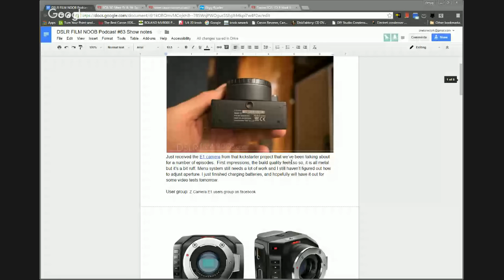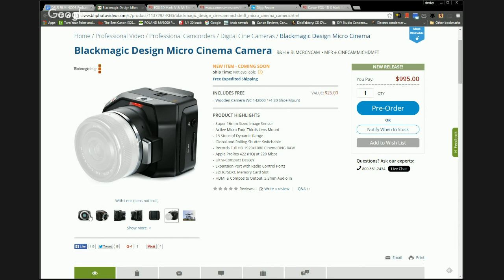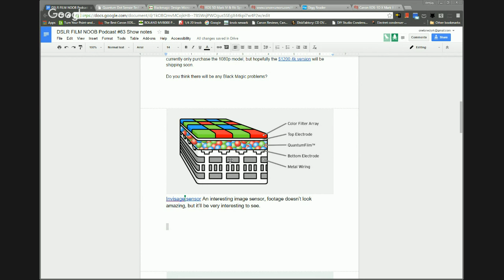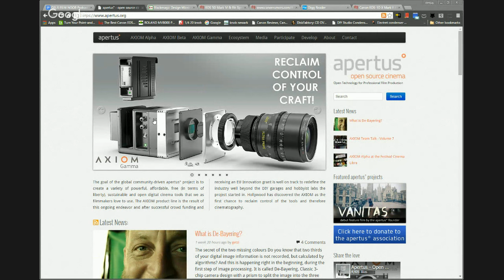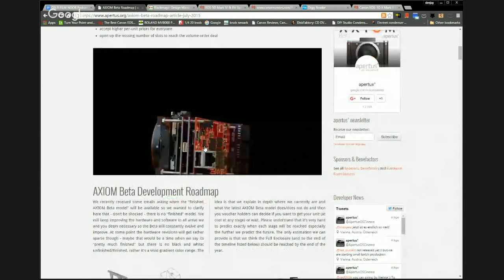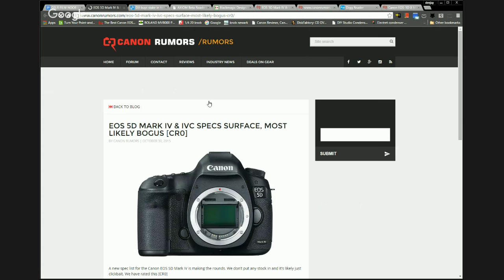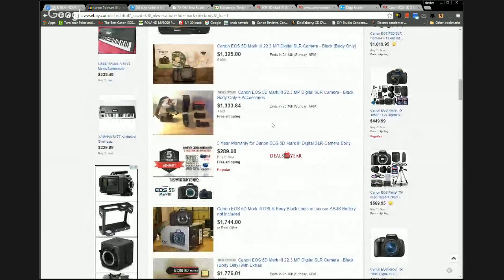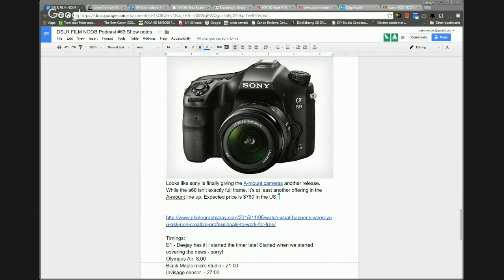E1 camera hands on, Sony a68, Canon 4k and more. DSLR FILM NOOB Podcast Ep 63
joins me to discuss the E1 camera hands on, Olympus Air, Black magic Studio camera, Sony a68, Canon 4k and more.

E1 - Deejay has it! 2:45
Olympus Air: 10:45
Black Magic micro studio - 23:45
Invisage sensor  - 30:00
Apertus open source camera 36:45
DJI - Hasselblad - 39:00
Canon 4k not in next DSLR? 45:50
Sony a68 - 54:45